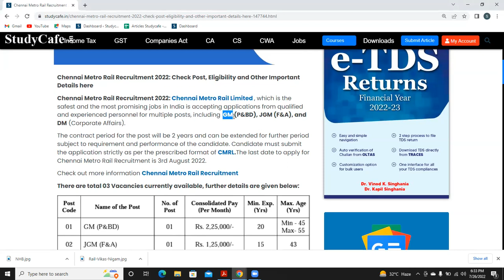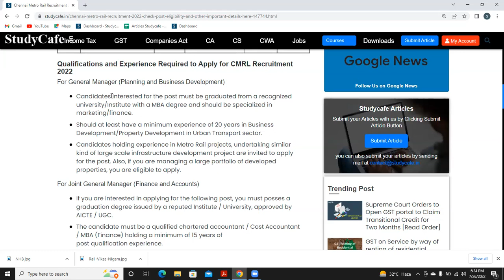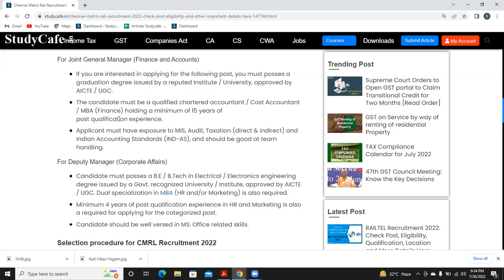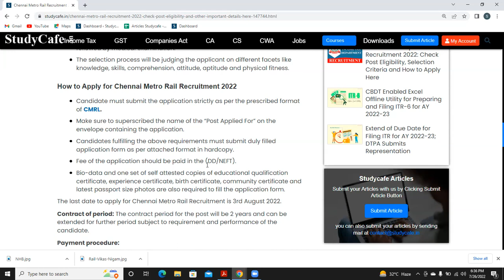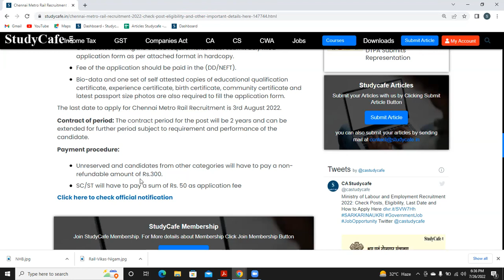Chennai Metro Rail Recruitment 2022: Check Post, Eligibility and Other Important Details here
Chennai Metro Rail Recruitment 2022: Chennai Metro Rail Limited , which is the safest and the most promising jobs in India is accepting applications from qualified and experienced personnel for multiple posts, including  GM (P&BD), JGM (F&A), and DM (Corporate Affairs).

The contract period for the post will be 2 years and can be extended for further period subject to requirement and performance of the candidate. Candidate must submit the application strictly as per the prescribed format of CMRL.The last date to apply for Chennai Metro Rail Recruitment is 3rd August 2022.